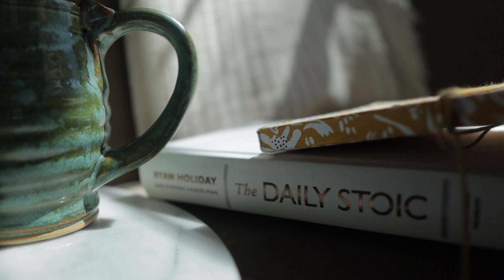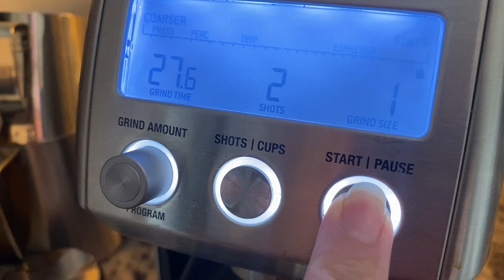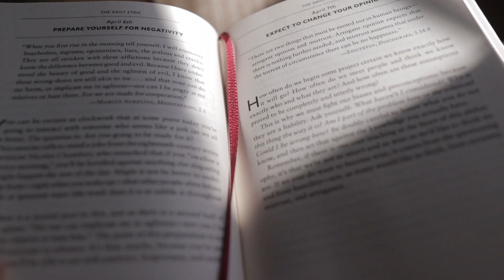What My Body Looks Like 5 Months After Having a Baby | How to Reconnect to Yourself Postpartum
Thank you to OSEA for partnering with me on today's video!

OSEA is a cruelty-free, vegan, California-made & Climate Neutral skincare company.

In today's video I'm showing you what my body looks like 5 months after having a baby and how to reconnect to yourself postpartum. I'm sharing the 5 things I've been doing to help me feel more in tune and connected with my postpartum body, and how you might be able to recenter yourself as well. Bounce back culture can feel really toxic when you're in a vulnerable state like postpartum, so hopefully this video brings some reassurance to your experience.

S H O P:
Find all products linked here

Download my F R E E Home Birth Essentials Checklist

0:00 My Body After Baby